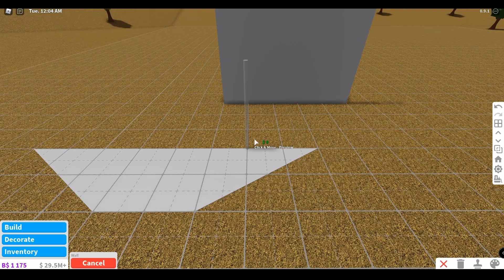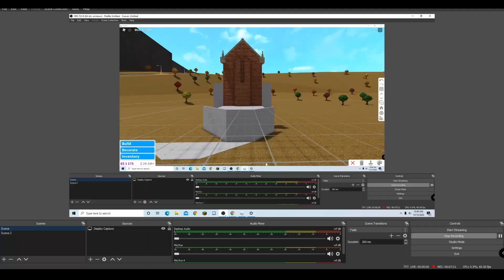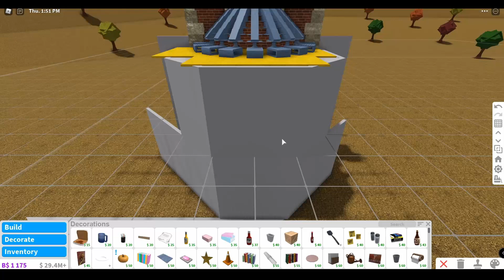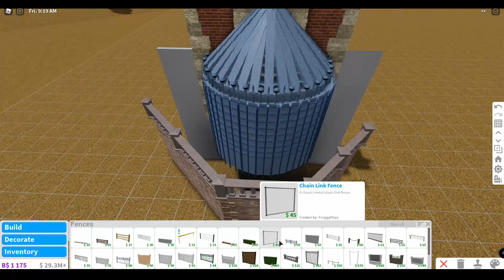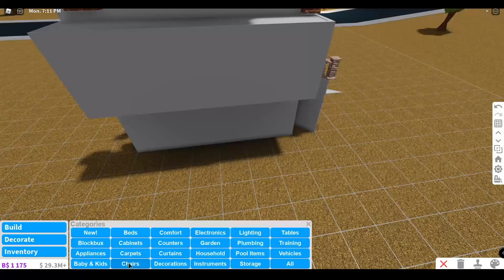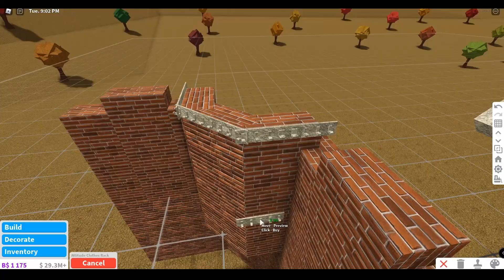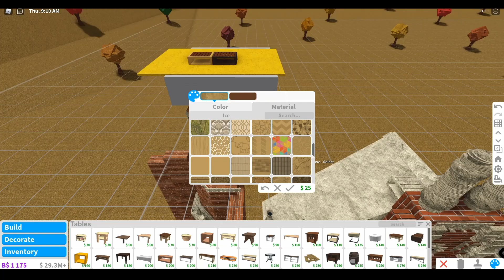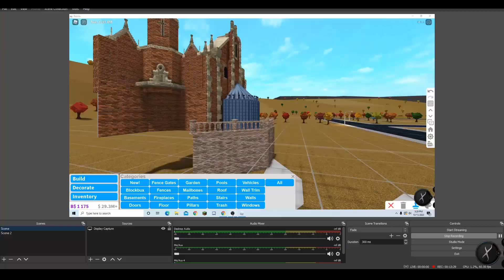Disney's Haunted Mansion in Bloxburg | Full Ride-through and Speedbuild Part 1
I forgot to put this in the video!! PLEASE READ:
Piano hack by twix.rblx on instagram
Tree hack by FloatRoblox
Hovering carpet/roof hack by yellowcarna7ion on twitter